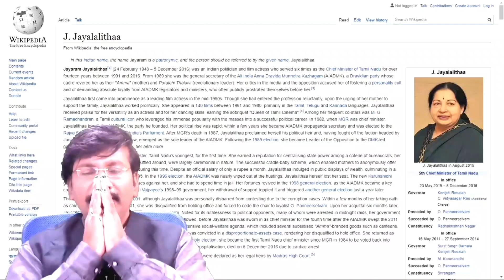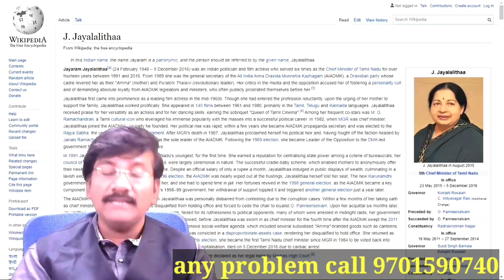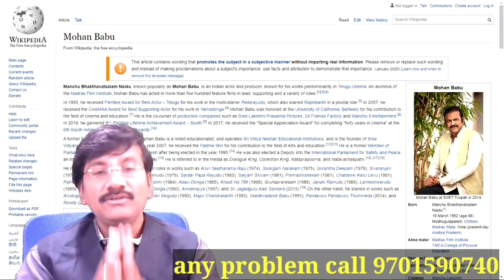Success In Numerology/Numerology In Telugu/Name Numerology